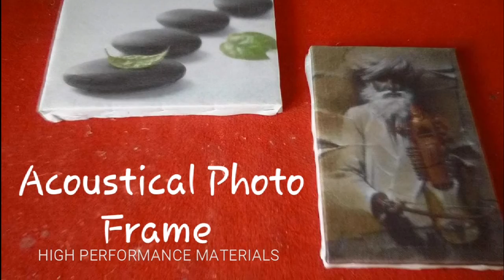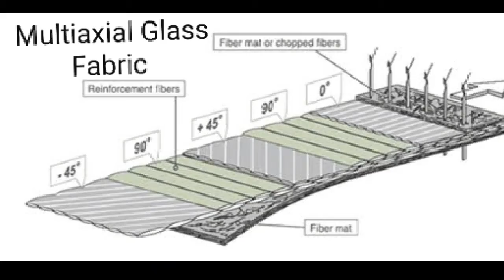HIGH PERFORMANCE MATERIALS